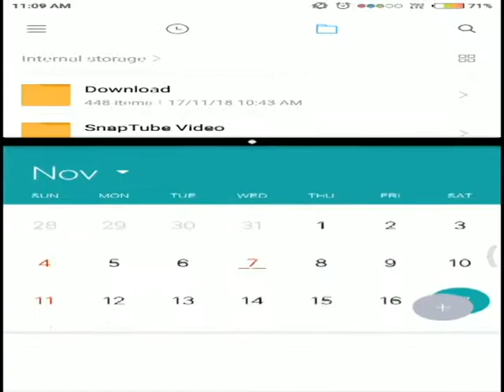split screen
How to set split screen feature